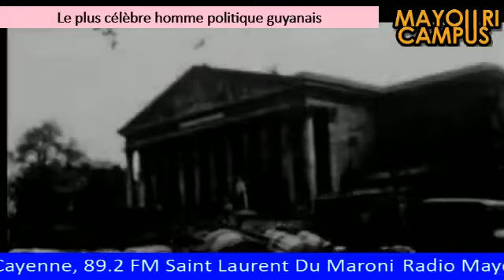Justin Catayée à l'assemblée nationale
Justin Catayée fut l'homme politique guyanais le plus charismatique de ces dernières décennies avec une vision ambitieuse pour le territoire. Malheureusement, à l'instar d'autres leaders noirs réclamant des mesures fortes à la France, comme l'autodétermination pour son peuple, la gestion de son sol et son sous-sol, il mourut dans un crash à 57 ans le 22 juin 1962. Juste après avoir prononcé le 9 juin, ce discours à l'assemblée nationale.